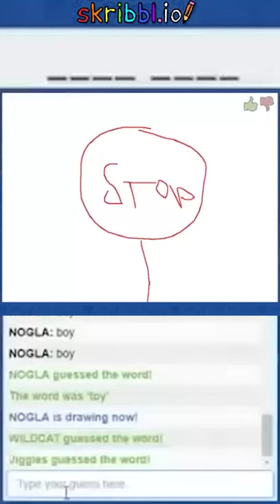IT’S A STOP SIGN YOU C**T!!🛑💀